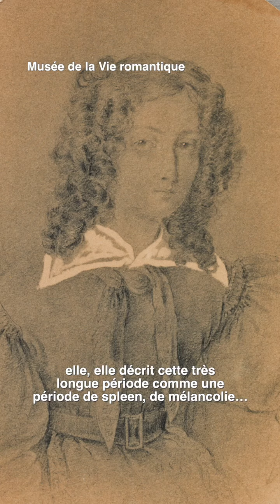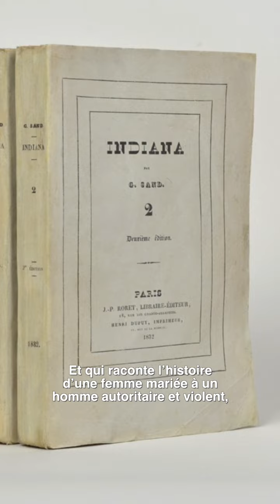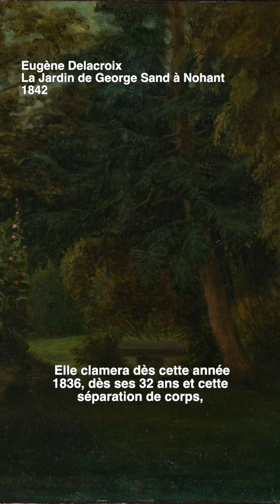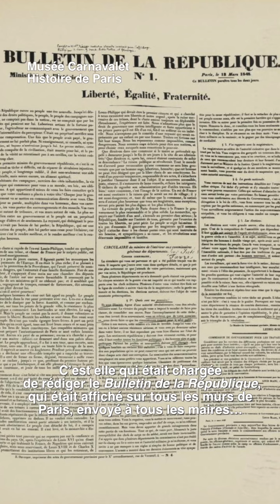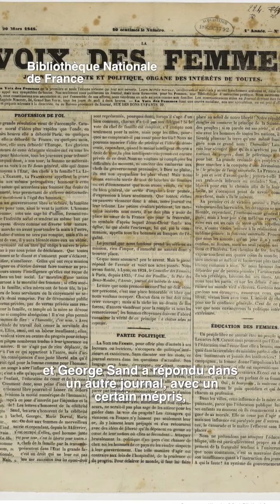« Exceptionnelles » Ep. 10 : George Sand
Pour la journée internationale des droits des femmes le mardi 8 mars 2022, nous célébrons l'une des artistes les plus engagées du XIXe siècle, l'écrivaine George Sand !

Depuis le Salon George Sand du Musée de la Vie Romantique, Margaux Brugvin vous raconte le combat de cette femme pour gagner sa liberté et devenir une écrivaine reconnue. 15 minutes pour retracer une vie intense, aborder ses thèmes de prédilection en littérature, ses actions politiques et les controverses autour de cette figure majeure du XIXe.

Habillage graphique : @la_guittonnerie